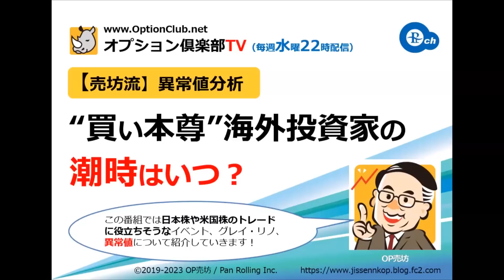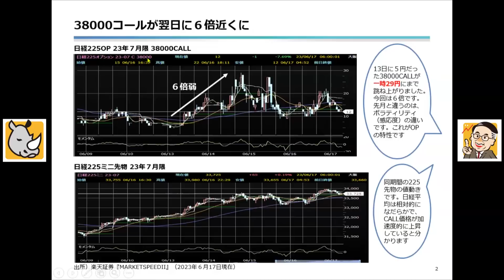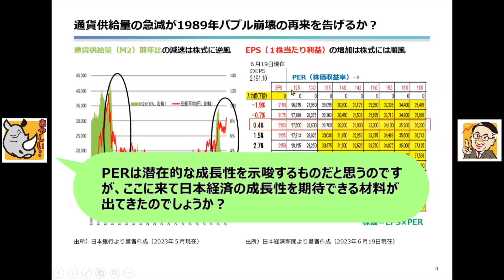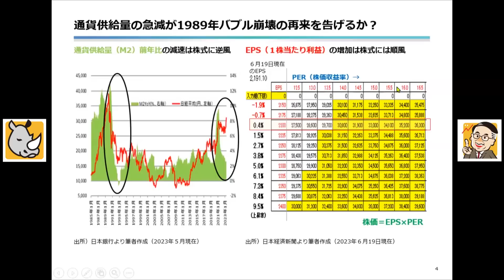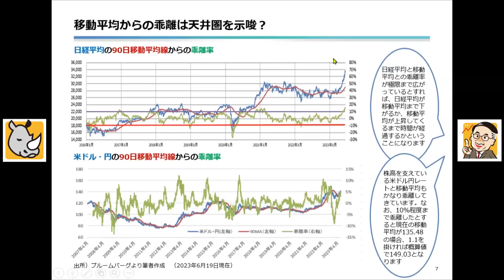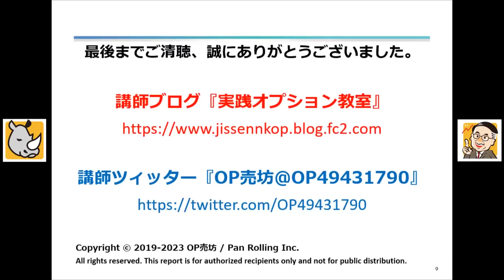“買い本尊”海外投資家の潮時はいつ？／OP売坊さん 【オプション倶楽部TV】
★7/22（土）日経225オプショントレード入門セミナー👉

★日経OP売坊さんに質問大募集！
★OP売坊戦略コースとは？

‹チャプター›
00:00 オープニング
00:22 38000コールが翌日には6倍近くまで上昇
05:12 海外投資家の売買動向
08:48 通貨供給量の急減が1989年バブル崩壊の再来を告げるか？
13:59 株価上昇は最後に「猛スピード」で終える？
17:36 相場は一番困っている人が投げた時に転機を迎える
21:22 移動平均からの乖離は天井圏を示唆？